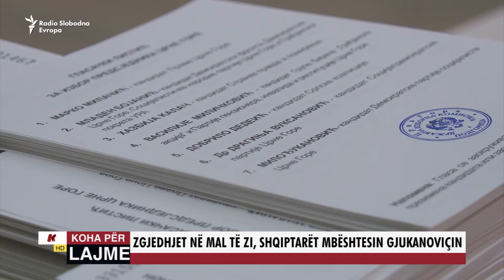ZGJEDHJET NË MAL TË ZI, SHQIPTARËT MBËSHTESIN GJUKANOVIÇIN